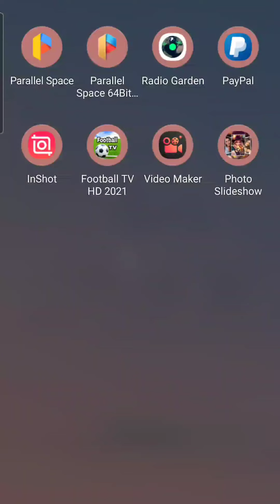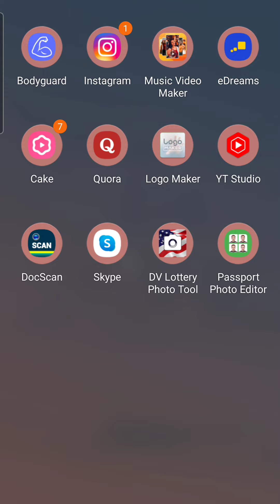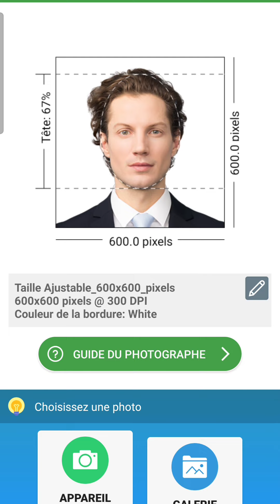Quelle Application dois-je utiliser pour traiter ma photo DV?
n'utilisez pas une photo selfie comme je l'ai fait. mais plutôt une photo passeport normal.